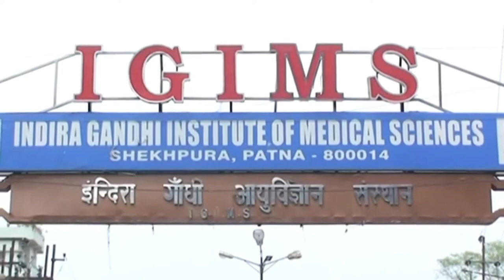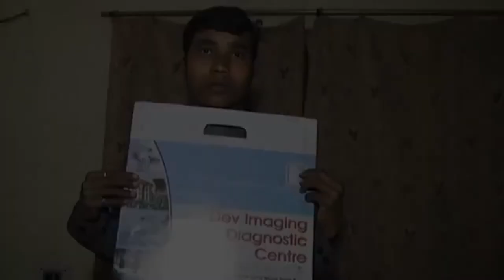Brain Tumour Patient Chitranjan Kumar Sharing Their Experience Of Treatment Under Dr P.K.GYAN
Consult Us for Best Homeopathy Treatment for Your Well Being. Get Effective And Safe Homeopathy Treatment For All Age Groups.
Visit Our Clinic At Patna & Hajipur.
homepathyheals braintumor patientexperienceSubscribe, Share & Care to Help Others For Best Treatment.

best homeo
best homeopath
care homeopathy
clinic homeopathy
cure homeopathy
cyst homeopathic medicine
cyst homeopathy